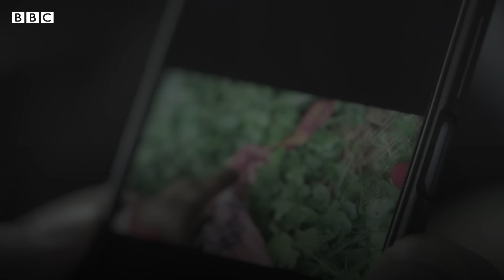殺害女嬰：印度助產士揭露的黑暗歷史－ BBC News 中文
近三十年前，印度北部的一群鄉村助產士做出了令人震驚的懺悔——她們如何多次殺害新生女嬰。這些採訪從未被公開過，直到最近才公諸於世。

這凸顯了印度農村地區黑暗的殺嬰歷史。儘管這種行為現在已幾乎絕跡，但一些棄嬰行為仍在延續。